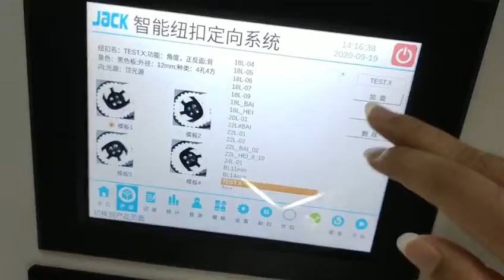JK-T373 series | Button attaching machine - Intelligent button positioning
JK-T373 series | Electromechanical integrated computerized button attaching machine - Intelligent button positioning